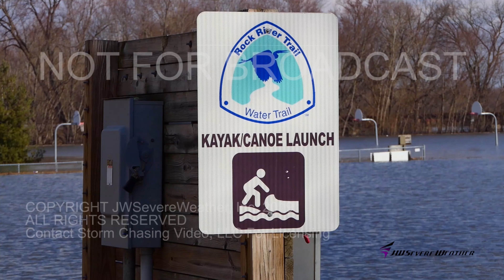3/18/2019 - Jesse Walters - Rockton/Shirland/Durand, IL - Rock/Pecotonica River Flooding - 4K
Jesse Walters of JWSevereWeather and Storm Chasing Video documents historic river flooding along the Pecotonica River in Shirland and Durand as well as the Rock River in Rockton, Illinois during the afternoon of March 18, 2019.

Shot List:
Shots 1-5 - A pickup truck attempts and reconsiders crossing Moody Road in Rockton, Illinois, which is closed due to the Pecotonica River flooding the roadway.

Shot 6 - The Rock River at historic levels as it flows swiftly under the Rockton Road Bridge in Rockton, Illinois.

Shots 7-18 - Scenes from flooded out Settler's Park in Rockton, Illinois courtesy the Rock River. Flooded gazebo, electrical feeds, baseball field, basketball courts, and the Give A Book, Take A Book box to name a few.

Shots 9-17 - Scenes from flooded out Harrison Road in Durand, Illinois including road closed signs, Two Rivers Park, and a home/garage.

Shots 18-22 - A very small scale ice tsunami occurs along Meridian Road in Shirland, Illinois as strong winds are also affecting the area.

Shots 19-23 - Scenes from a flooded out Rivers Edge Campground in Shirland, Illinois. Multiple trailers and campers overtaken by the Pecotonica River.

Shots 24-26 - Scenes from the flood plain areas of the Pecotonica River along Meridian Road in Shirland, Illinois.